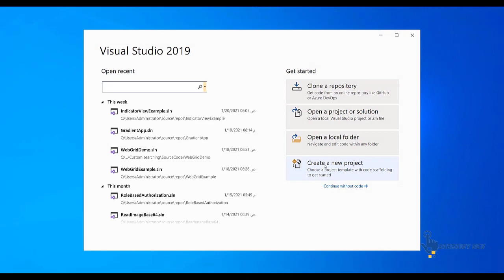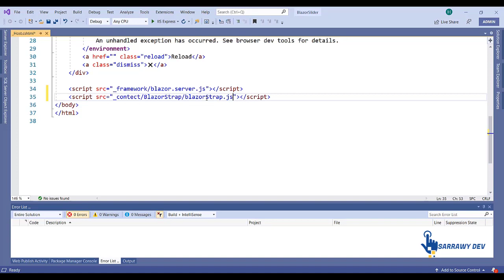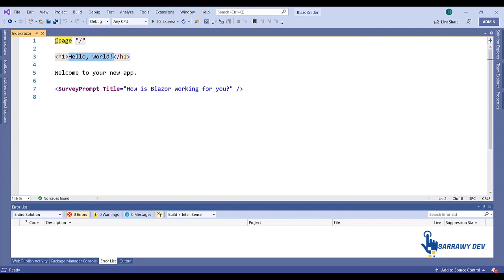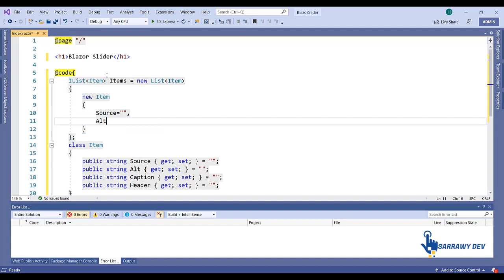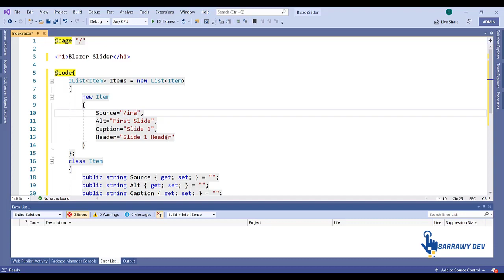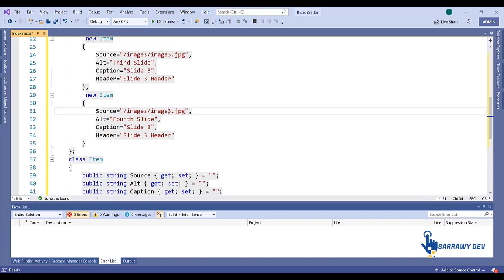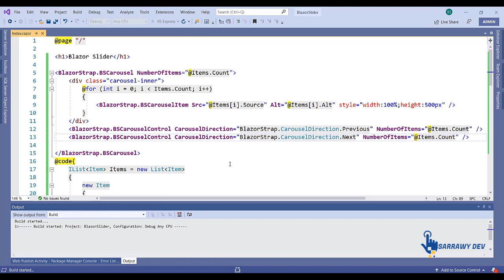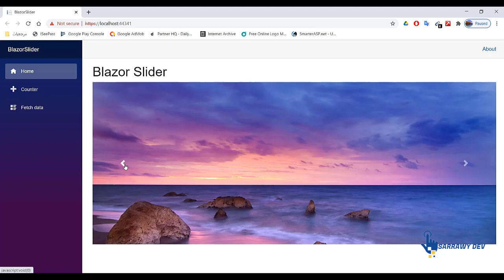Blazor - BlazorStrap / Crousel Component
This video is to show Blazor Crousel / Image Slider
Bootstrap 4 Components for Blazor Framework

blazorstrap blazor
blazor onafterrenderasync
blazor onparameterssetasync
blazor webassembly
 blazor c#
 blazor tutorial
 blazor course
 blazor project
 blazor vs angular
 blazor crud

 blazor 101
 blazor in 100 seconds
 blazor tutorial 1
 blazer 2021
 blazer 2020
 angular vs blazor 2020
 react vs blazor 2020
 blazor tutorial 2020
 blazor tutorial 2021
 blazor performance 2020
 blazor core vol 2
 blazor identity server 4
 blazor bootstrap 4
 identity server 4 blazor
 blazor 5.0
 blazor .net 5
 .net 5 blazor tutorial
 blazor webassembly .net 5
 blazor bootstrap 5
 blazor ef core 5
 blazor server .net 5
 .net 5 blazor
 .net core 5 blazor
 blazor 5
 blazor 67
 blazor .net 6
 blazor 8 hours
 blazor in 8 hours
blazor شرح
 تعلم blazor
blazor carousel
blazor carousel component
blazor carousel example
blazor carousel nuget
blazor carousel github
blazor image carousel
blazor bootstrap carousel
carousel for blazor
carousel in blazor